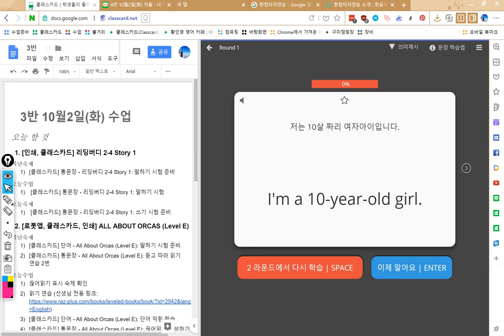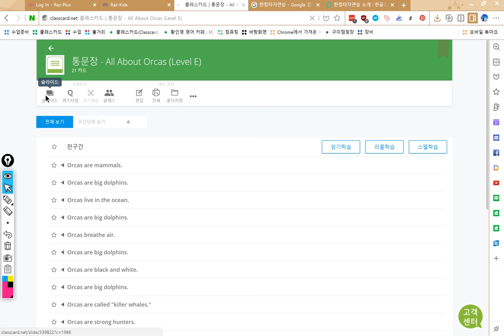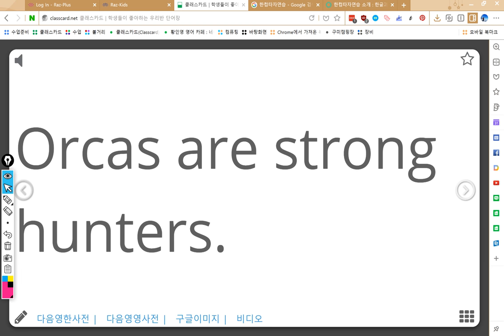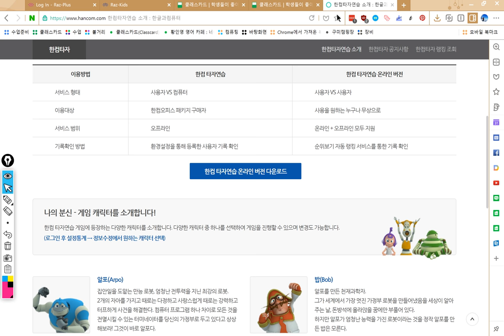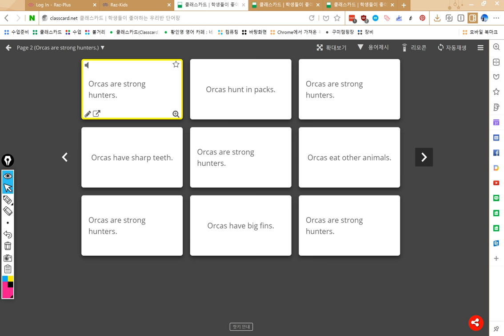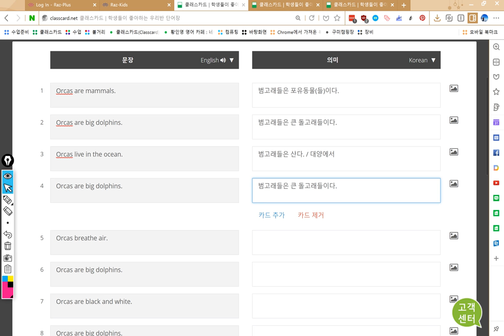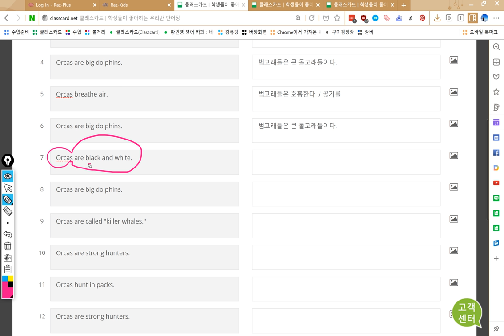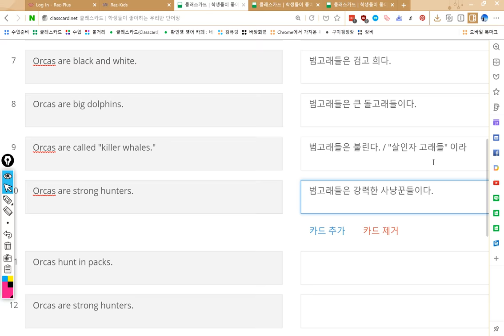3반 2018 10 02